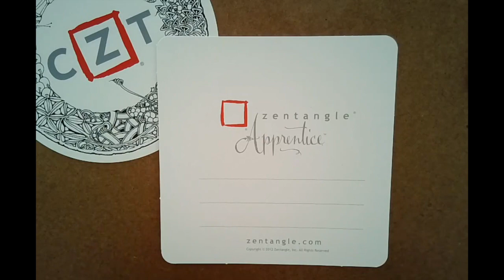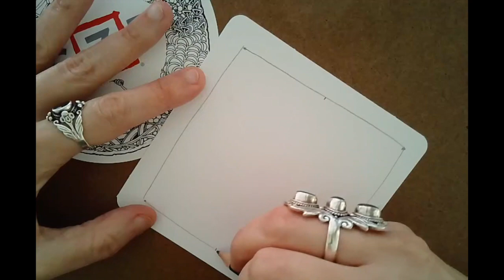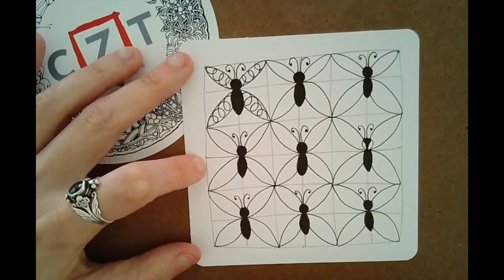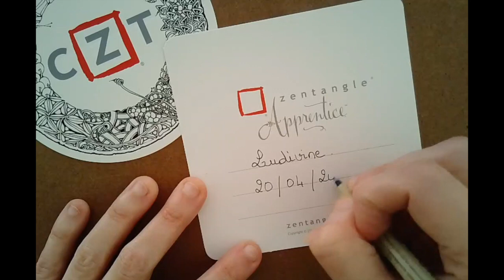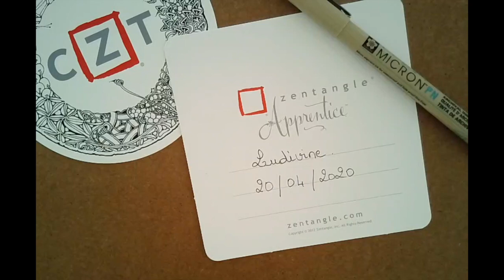La ronde des animaux #1 ★ Papillon ★ FlutterBi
Zentangle pour les enfants ★ Ronde des animaux - FlutterBi

Avec cette série de vidéos, j'offre aux enfants ou aux jeunes esprits ;) quelques minutes de détente et d'amusement. Par le jeu, l'enfant va développer son attention, sa dextérité, sa créativité et tant d'autres choses encore.

La méthode Zentangle® est facile à apprendre, relaxante, amusante et créative. Apprenez à dessiner des motifs structurés (tangles) de façon répétitive pour créer des dessins abstraits. Tout le monde peut pratiquer, il suffit de savoir tenir un stylo !

Laissez-vous guider un trait à la fois par Ludivine, enseignante certifiée Zentangle, formée aux États-Unis par les créateurs de la méthode.